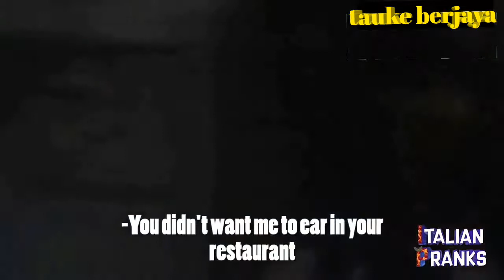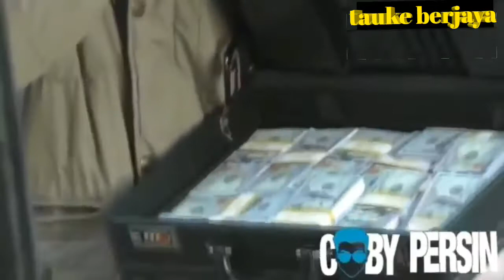5 prank jutawan berpura pura menjadi pengemis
Didalam dunia ini jangan sekali kali anda sombong dan berasa diri anda lebih baik kerana  mungkin mereka lebih baik daripada anda

5  prank jutawan berpura pura menjadi pengemis

👉Tauke berjaya adalah channel youtube yang berkonsepkan fakta menarik,video lucu ,tentang dunia ,cara cara ,misteri dan aneh